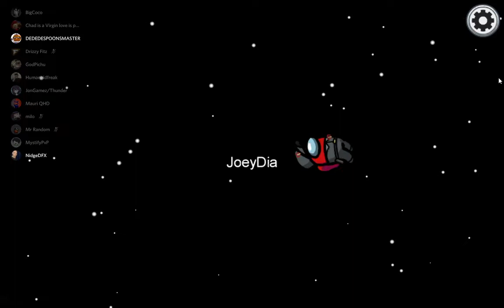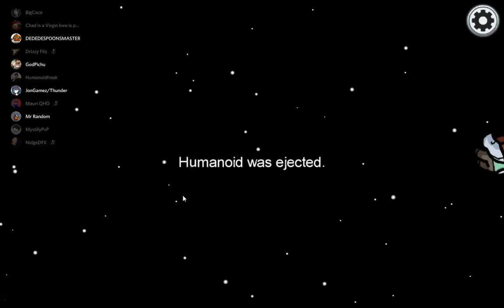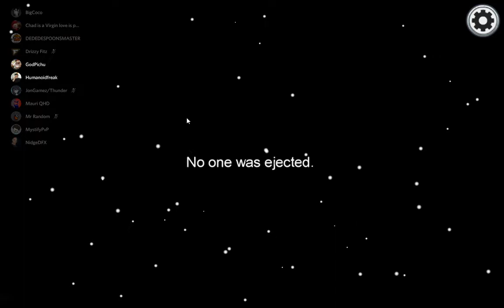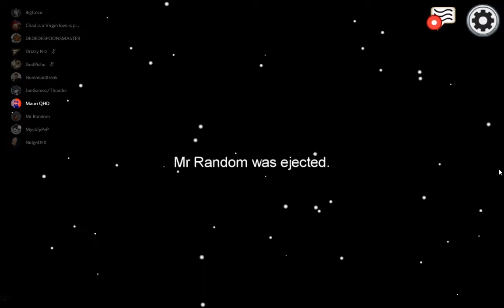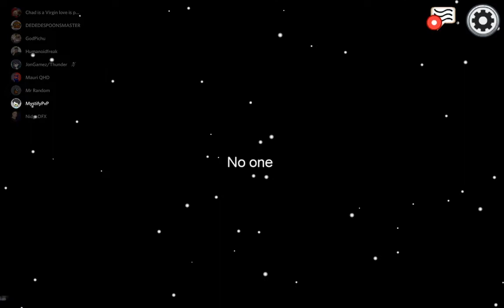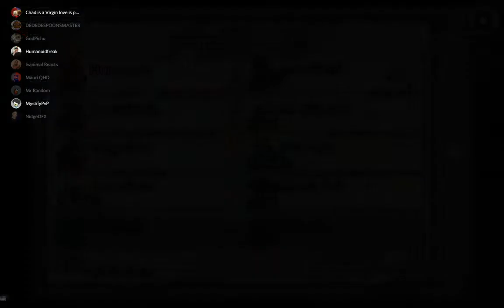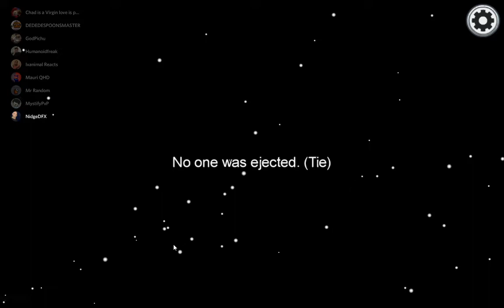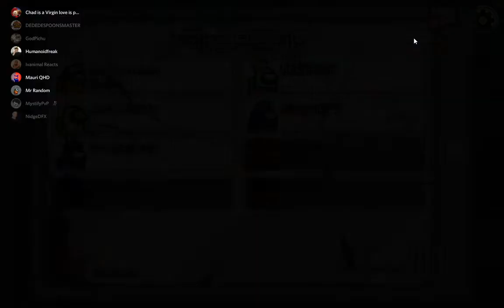Among Us - I Was Listening To My Will Smith CD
Took me 2 weeks to upload this. Kept forgetting i had this. lol